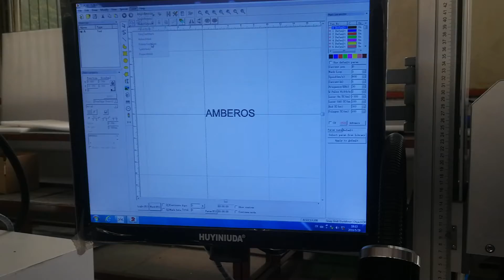Plastic jewelry Logo marking /jewelry laser marking machine